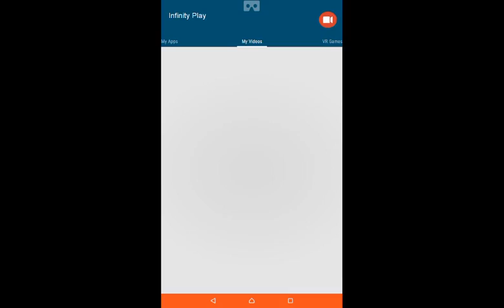Trial Xtreme 3 Mega Walkthourgh in Desc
O we nothing
Level list:
Norway Level 20
Norway Level 21
Sport Level 5
Norway Level 2
Norway Level 6